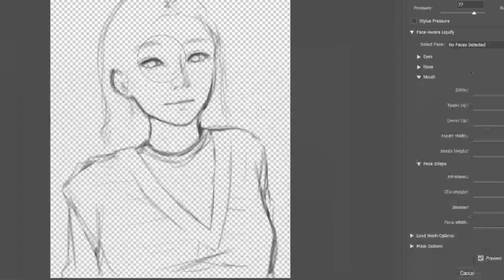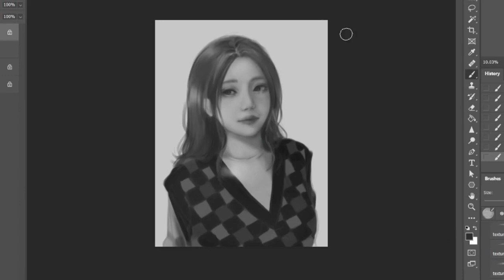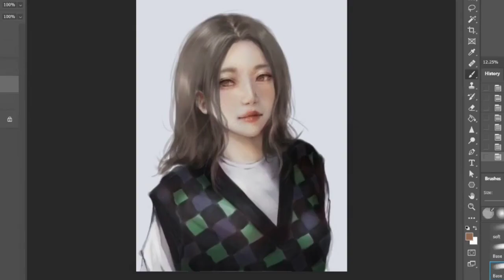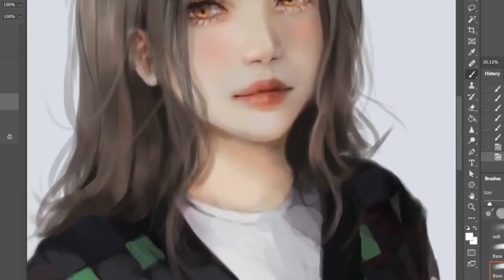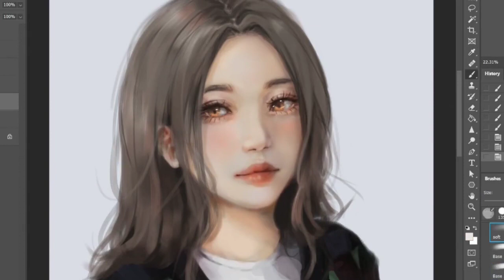Speed painting | Photoshop painting process - pom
Pom ~